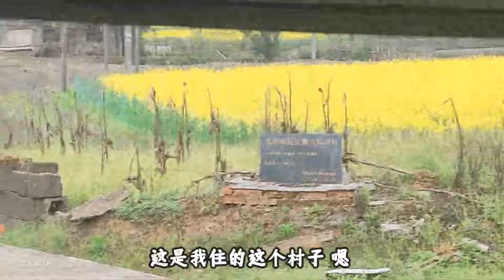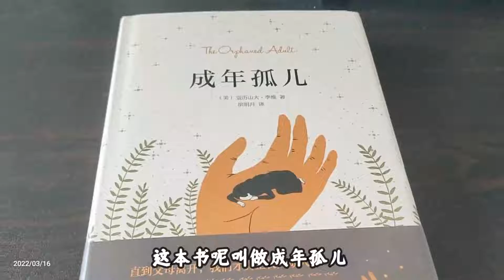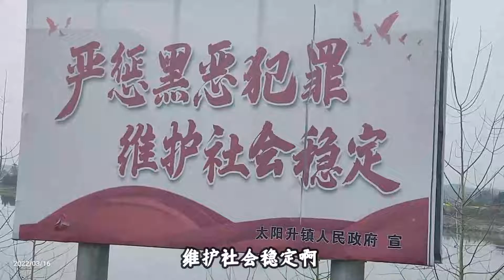去镇剃头 vlog带你们了解下现在的中国农村和小城| Learn Chinese 学中文 Học tiếng trung